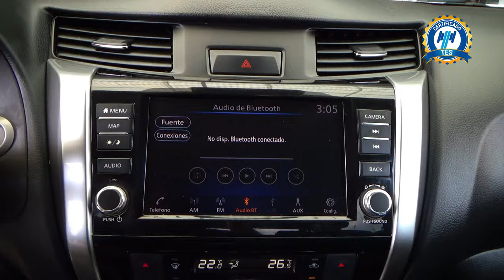Nissan / NP300 Frontier / 2021 - 29443